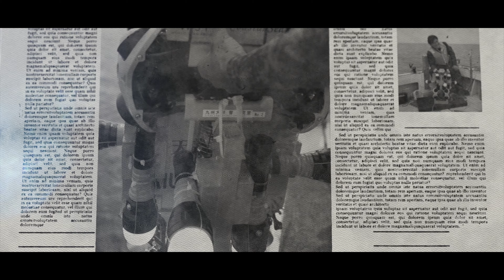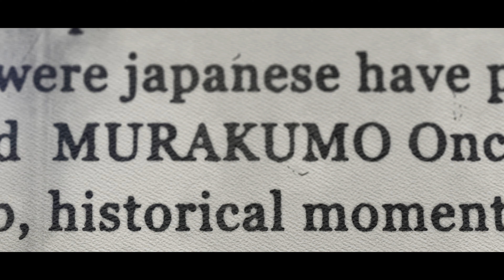OUR SUMMER 2021 - World Scan Project 4K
ワールドスキャンプロジェクト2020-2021の活動内容をシネマティックに表現。